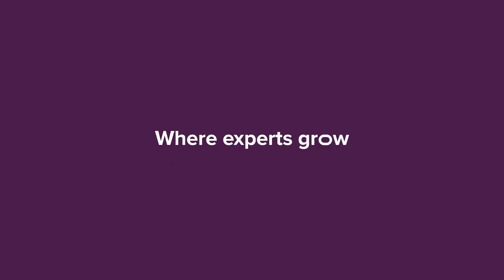Gildia QA | Rozwój w Xebia Poland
Jak rozwijać się w QA? Na przykład dołączając do Gildii! 🔥

A o tym, jakie możliwości daje Gildia, opowie Kacper Ferenc, jej koordynator 👆

Jeśli rozwój też jest dla Ciebie ważny i szukasz nowych wyzwań, sprawdź nasze oferty pracy